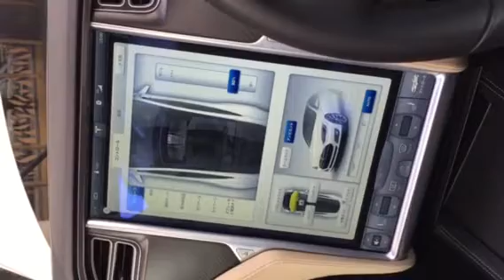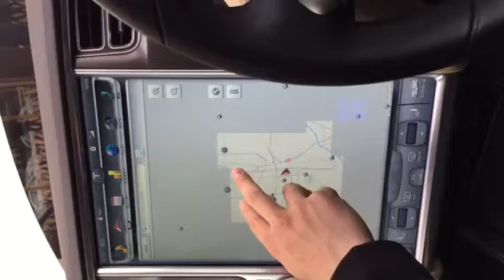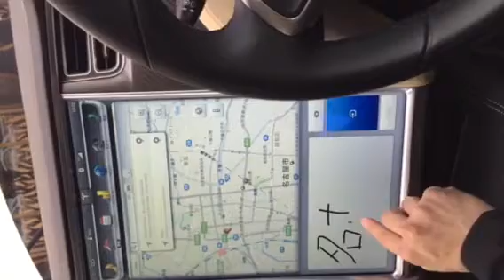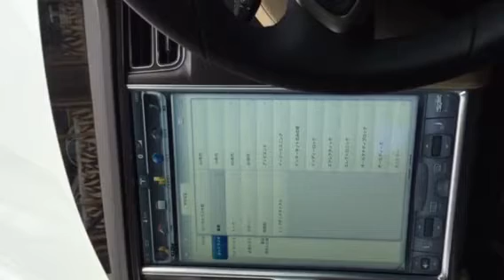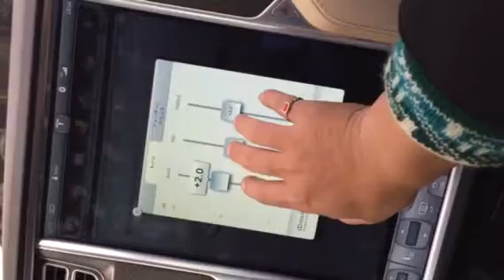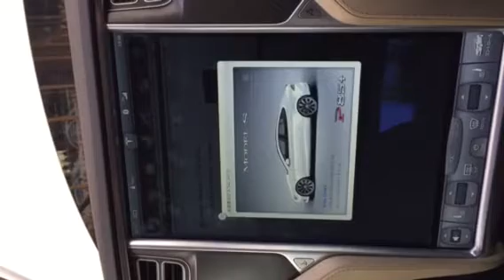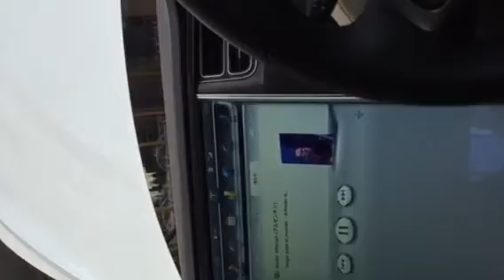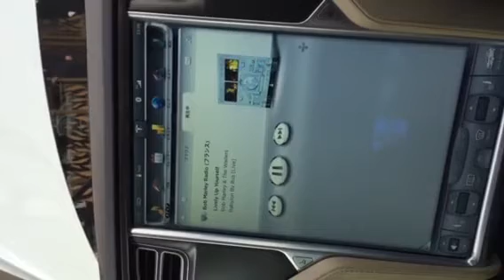テスラモータース タイプS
ヒルトン名古屋での試乗会での実況中継
11.9FM イットク放送局